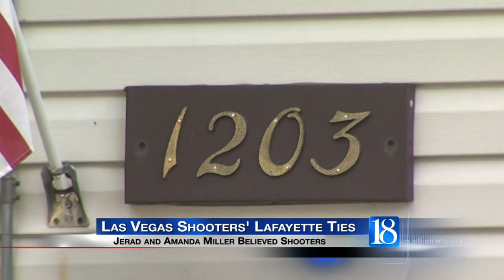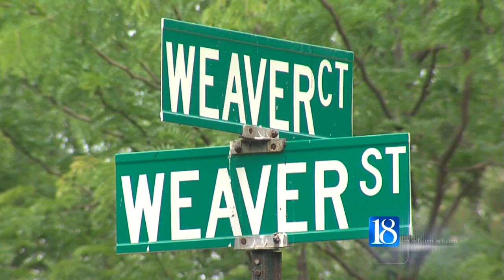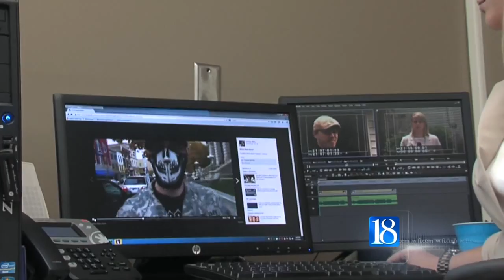Neighbors react about Amanda and Jerad Miller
The couple is accused of a mass shooting in Las Vegas.